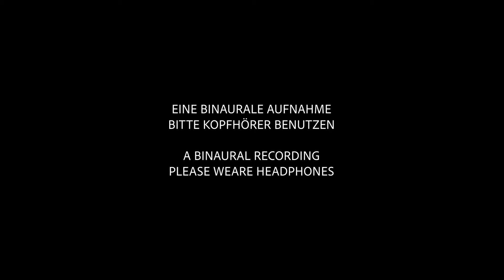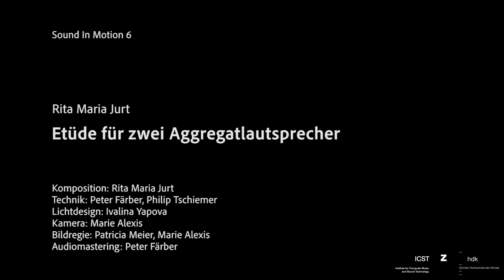SIM06: Rita Maria Jurt: Etüde für zwei Aggregatlautsprecher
Zwei Aggregat-Lautsprecher stehen sich gegenüber. Ihre Bewegungen und Geräusche geben eine Kommunikation vor. Die etwas ruckartigen Bewegungen stehen im Kontrast zu den Geräuschen, die aus den Lautsprechern erklingen. Die Geräusche werden genau geplant zu den Bewegungen eingesetzt. So können sie eine Bewe-gung «verlängern», stoppen, parallel dazu verlaufen etc. Diese Möglichkeiten werden mit Geräusch-Samples und mit Hilfe einer Partitur, die exakt die Bewegungen ausgezeichnet hat, ausgelotet.
Dieses Stück setzt bewusst reduziert gehaltene Mittel ein, um einen interessanten Verlauf zu gestalten.

Komposition: Rita Maria Jurt
Technik: Peter Färber, Philip Tschiemer

Sound In Motion 6, 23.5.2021
Lichtdesign: Ivalina Yapova
Kamera: Marie Alexis
Bildregie: Patricia Meier, Marie Alexis
Gesamtleitung: Peter Färber